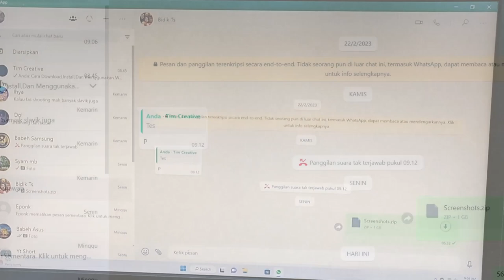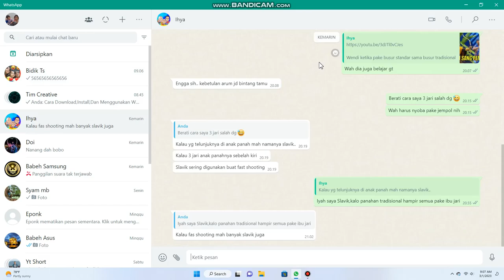Cara Download,Install,Dan Menggunakan WhatsApp Di Laptop/PC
Halo teman Syam Kapuk semua,di video ini saya share ke kalian semua yaitu cara mendownload,menginstal,dan menggunakan WhatsApp di laptop atau PC komputer.

Langkah pertama silahkan kalian download WhatsApp untuk versi desktop,baik itu windows ataupun MAC pada link official WhatsApp di bawah ini :